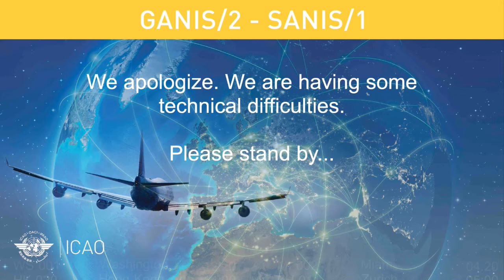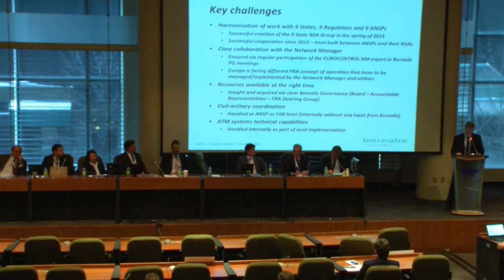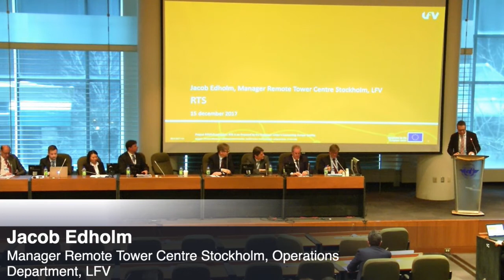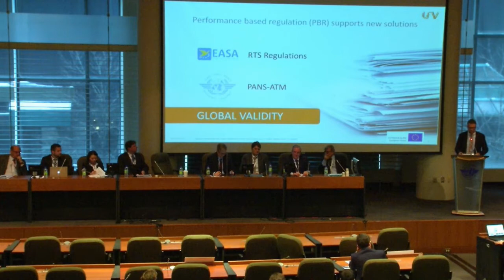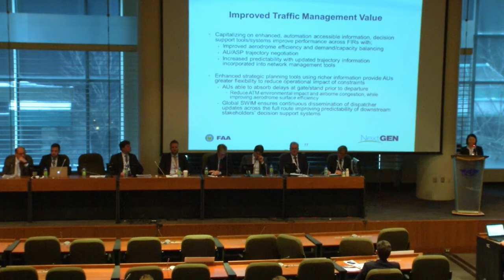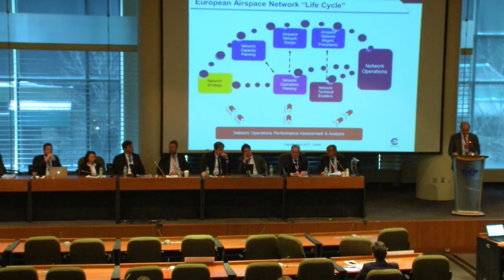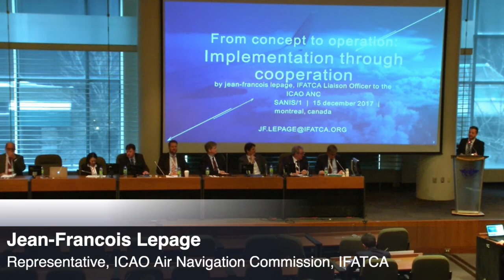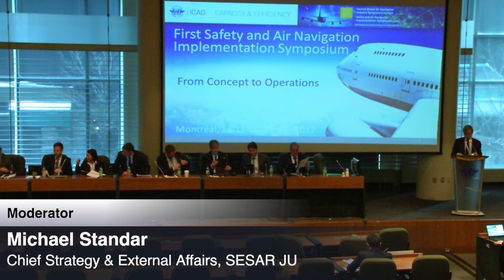AirNavWeek - From concept to operation - Implementation experience exchange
Introduction
Setting the scene by the ICAO Secretariat

Pioneering implementation of conceptual ideas into safe and efficient operations

Examples of conceptual ideas rolled-out into operations will be presented. These presentation will cover the processes followed, issues encountered and best practices learned from these implementations.

Study cases: London time-based separation on final, free route airspace, remote tower and SWIM demonstrations.

Moderator:
- Michael Standar, Chief Strategy & External Affairs, SESAR JU

Speakers/ Panellists:
London time-based separation on final case
- Andy Shand, General Manager Customer Affairs, NATS

Free route airspace – an implemented case
- Mihajlo Jelisavčić, ATM Division Director, Croatia control

Free route airspace – planning for cross-FIR implementation
- Reynir Sigurdsson, Policy and Regulatory Director, Borealis Alliance

Remote tower – the implementation challenges from a manufacturer
- Niclas Gustavsson, Vice President Business development & Governmental affairs, Saab Digital Air Traffic Solutions

Remote tower – the implementation challenges from an ANSP
- Jacob Edholm, Manager Remote Tower Centre Stockholm, Operations Department, LFV

SWIM demonstrations
- Diana Liang, Enterprise Portfolio Manager, FAA

The network vision - how to ensure safe and performing operations
- Joe Sultana, Director of the Network Manager Directorate, Eurocontrol

Implementing new solutions – The controller as a cornerstone to success
- Jean-Francois Lepage, Representative, ICAO Air Navigation Commission, IFATCA